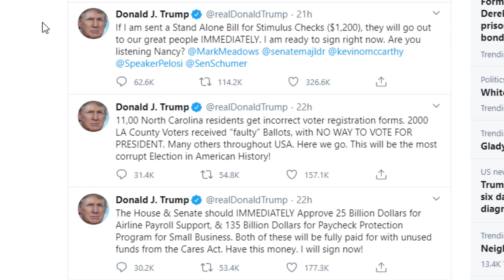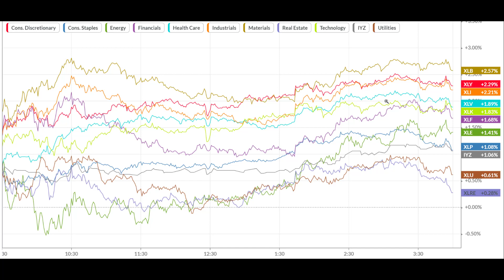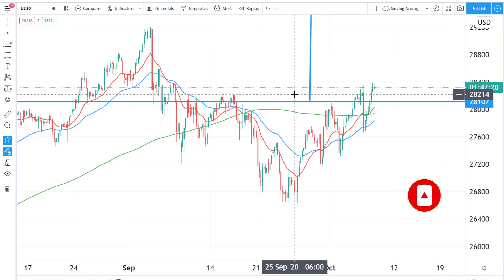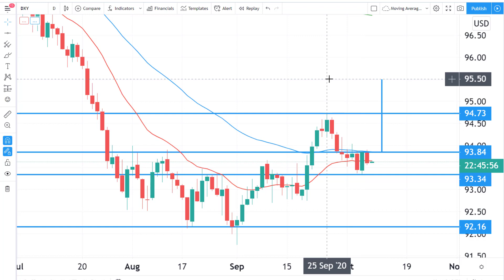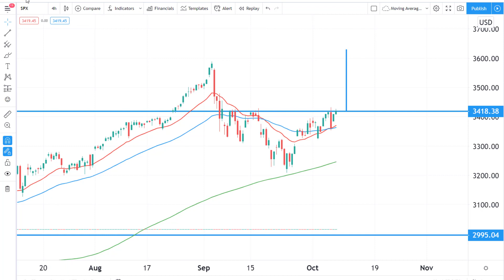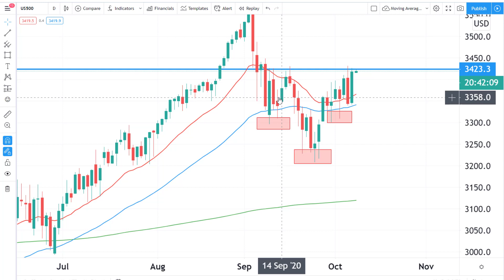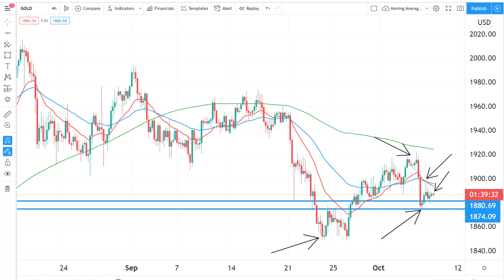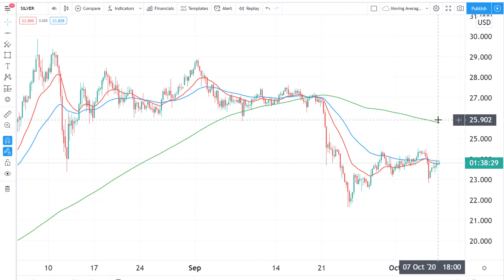Watch Out For The Stock Markets Imminent Impulsive Move! [S&P 500 Technical Analysis Gold Silver]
In this video, we explore the S&P 500 and Nasdaq from a technical analysis perspective along with Gold, Silver, USDX, and Dow Jones to discuss whether the market is set for further volatility into the US election? 👇👇👇👇👇👇👇

👉Our Recommended Broker For Non-USA/CAD/NZ/JPY Clients:
We recommend using Pepperstone for trading FOREX feel free to check them out by following this link and signing up: ▶︎